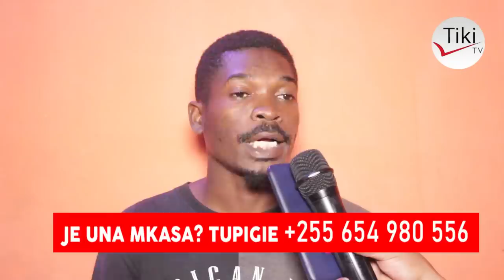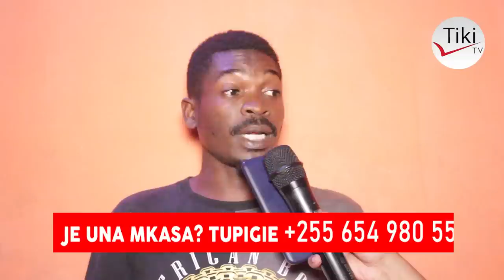NIMEZAA NA JINI, NIKIMKIMBIA NAMKUTA MBELE I HUNITOKEA KI-MIUJIZA USIKU, NIMEJARIBU KU..